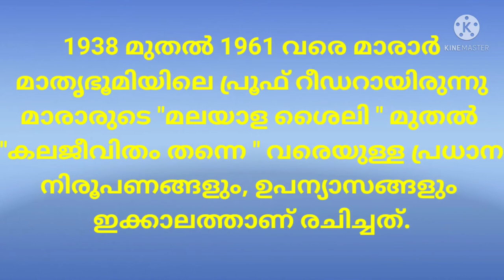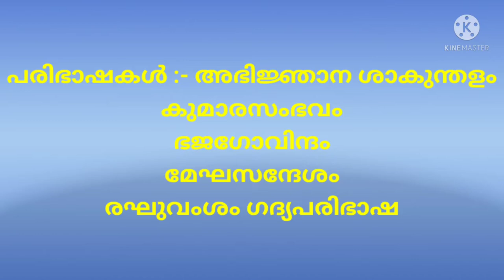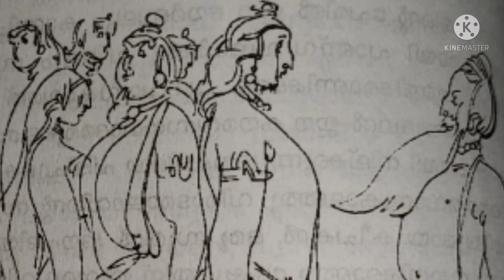ഭാരതപര്യടനം - കുട്ടികൃഷ്ണമാരാർ Book Review യുദ്ധത്തിന്റെ പരിണാമം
Mystery of stories
ഭാരതപര്യടനം - കുട്ടികൃഷ്ണമാരാർ
വിമർശനാത്മക പഠനം
ശ്രീ. കുട്ടികൃഷ്ണമാരാരുടെ വിമർശന കൃതിയായ ഭാരതപര്യടനം മഹാഭാരത കഥയിലെ പ്രധാന കഥാപാത്രങ്ങളുടെയെല്ലാം മാനുഷികഭാവം അനാവരണം ചെയ്ത് പഠനവിധേയമാക്കുന്നു.
നമ്മൾ വായിച്ചു മനസ്സിലാക്കിയ പാണ്ഡവരും കൗരവരും മാനുഷിക ഭാവങ്ങൾ ഉൾക്കൊണ്ട് ഇവിടെ പ്രത്യക്ഷമാവുന്നു. നന്മകളുടെ വിളനിലമായ പാണ്ഡവരും, തിന്മകളുടെ കൂടാരമായ കൗരവരും എന്ന നിലയിൽ നിന്ന് എല്ലാവരിലുമുള്ള നന്മ തിന്മകൾ മറനീക്കി പ്രത്യക്ഷപ്പെടുത്താൻ മാരാർക്ക് കഴിഞ്ഞു എന്നതിൽ മലയാളികളായ നമുക്ക് അഭിമാനിക്കാം. മനുഷ്യരിൽ അന്തർലീനമായ നന്മതിന്മകൾ അതിന്റെ യഥാർത്ഥമായ ഭാവത്തിൽ പുറത്തുചാടുന്ന നിരവധി സന്ദർഭങ്ങൾ മഹാഭാരതത്തിലുടനീളം ഉണ്ട്.
         അത് മാത്രമല്ല, യുദ്ധത്തിന്റെ നികൃഷ്ടമായ, ബീഭത്സമായ മുഖം നമുക്ക് മുന്നിൽ ആവിഷ്കരിക്കുകയും യുദ്ധാനന്തര ഭൂമിയിലെ ശൂന്യതയും ഘനീഭവിച്ച ദുഃഖവും നമ്മുടെ അന്തരാത്മാവിനുള്ളിൽ വരെ അള്ളിപ്പിടിക്കുകയും ചെയ്യുന്ന അവസ്ഥ മഹാഭാരത കഥയിൽ നാം ദർശിച്ചതാണ്. ഇന്നും രാജ്യങ്ങൾ തമ്മിൽ പിടിച്ചടക്കലിന് വേണ്ടി നടന്നുകൊണ്ടിരിക്കുന്ന യുദ്ധങ്ങൾ മനുഷ്യ ജനതയ്ക്കു മുകളിൽ ആഞ്ഞടിക്കുമ്പോൾ യുദ്ധം വിതയ്ക്കുന്ന ഭവിഷ്യത്ത് വിളിച്ചോതുന്ന ഭാരതപര്യടനം കാലികപ്രസക്തിയുള്ളതാകുന്നു.